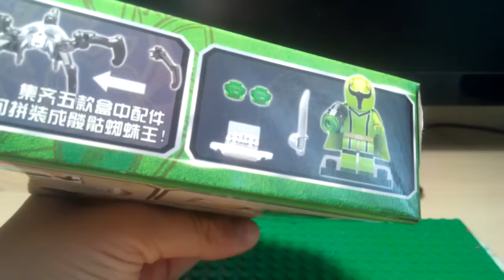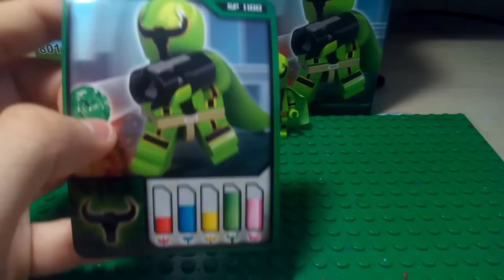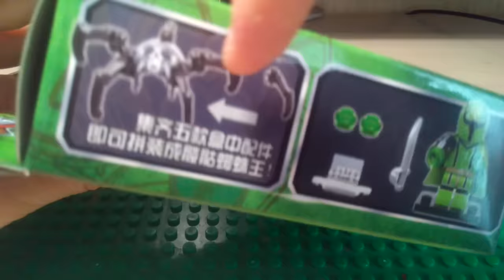Обзор на 2 конструктора (анологов Лего)